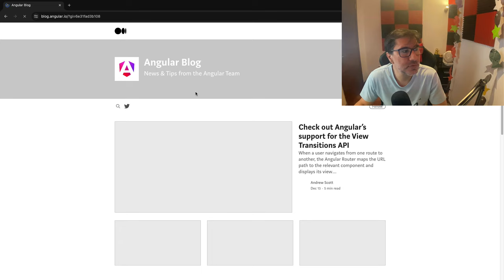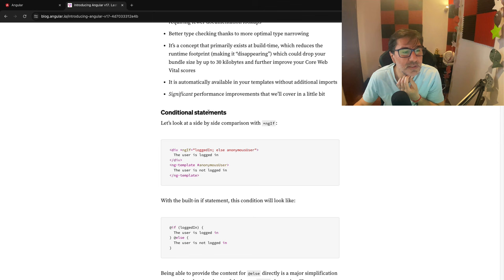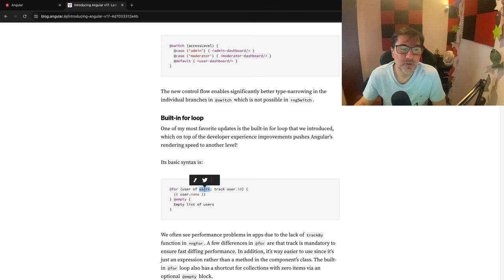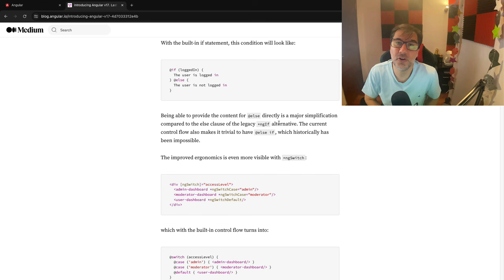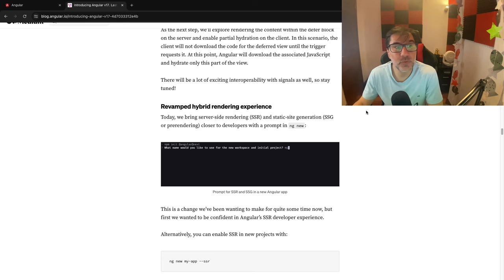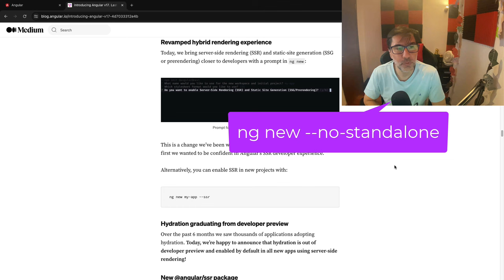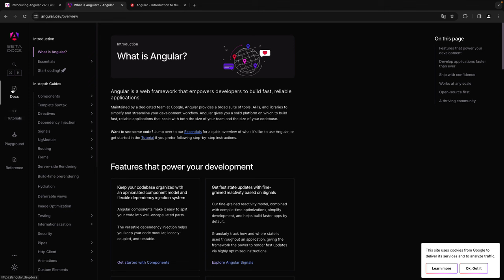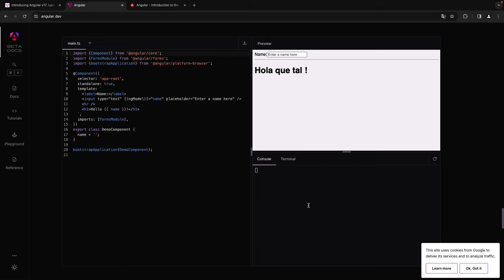Angular 17 NUEVA versión con tremendas NOVEDADES - Llegó más ROBUSTO que nunca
Angular 17 NUEVA versión con tremendas NOVEDADES Y más ROBUSTO que nunca!
AngularJS fue el punto de partida, el nacimiento de los frameworks de JavaScript que surgieron para respaldar la creciente necesidad robustas y nutridas experiencias web. Hoy en día, con una nueva apariencia y un conjunto de características innovadoras, llevamos a todos al futuro con el renacimiento de angular en su nueva versión 17, estableciendo nuevos estándares de rendimiento y experiencia de desarrollador.